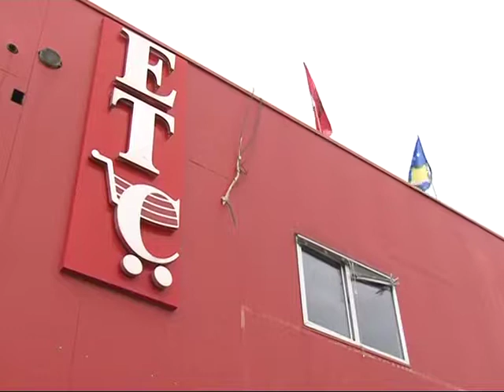Beqaj: Zhvillimi i biznesit vendor prioritet i Qeverisë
Prishtinë -- 14 shkurt 2014
Ministri i Financave Besim Beqaj ka thënë sot se zhvillimi i biznesit privat dhe konsumimi i produkteve vendore kanë mbështetjen e fuqishme të Qeverisë së Republikës së Kosovës.

Duke marr pjesë në inaugurimin e fushatës së promovimit të Javës së Prodhimeve Vendore 2014, të organizuar nga Aleanca Kosovare e Biznesit me moton "Unë konsumoj produkte vendore, po ju?", Ministri Beqaj ka theksuar se Kosova çdo ditë e më shumë po dëshmon se ka kapacitete të cilat mund të ofrojnë një gamë të gjerë të prodhimeve vendore me një cilësi shumë të mirë të cilat janë konkurrente jo vetëm në rajon por edhe më gjerë.

Me këtë rast i pari i Ministrisë së Financave ka thënë se viti 2014 do të jetë vit i përkushtimit të Qeverisë për luftimin e ekonomisë jo-formale dhe ka theksuar se kjo arrihet vetëm duke qenë bashkëpunues me bizneset dhe qytetarët e Kosovës sepse vetëm bashkëpunimi i ndërsjellët sjell rezultat pozitiv ku pastaj bizneset mund të operojnë dhe të punojnë pa probleme.